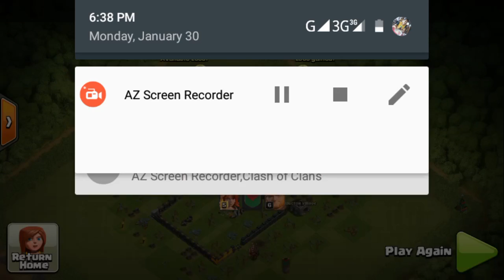Best loot th11 87